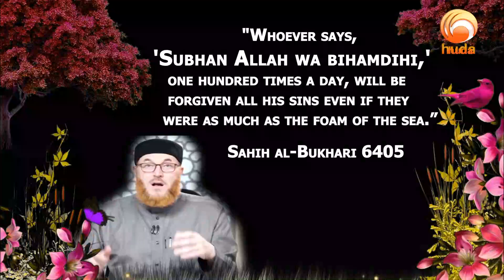one supplication in the morning or the evening erases all your sins